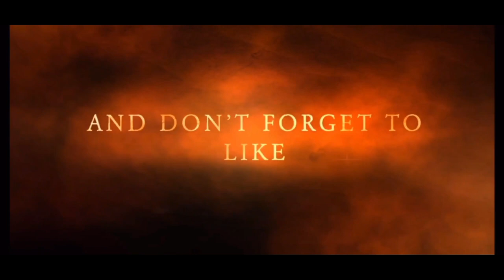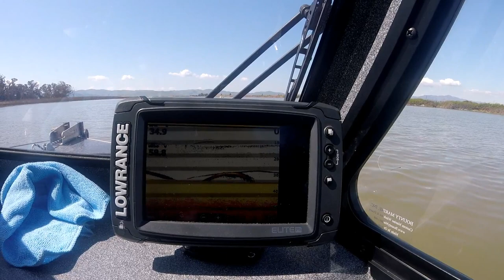Suisun Bay Sturgeon Fishing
fishing  fun for everyone,Halibut fishing

Fishing reel

Canon lens